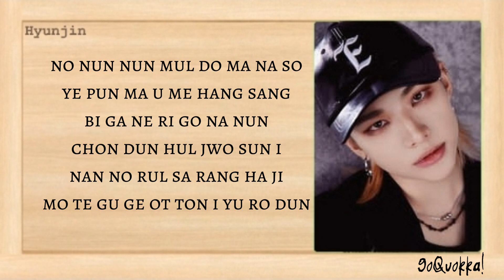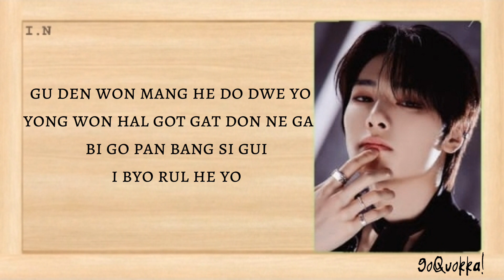I.N (feat. Hyunjin) - 'Untitled (미제)' Easy Lyrics